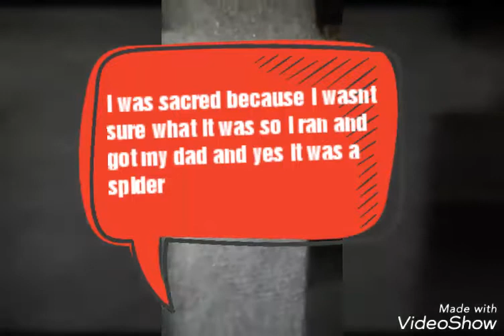Whatching my cat playing around